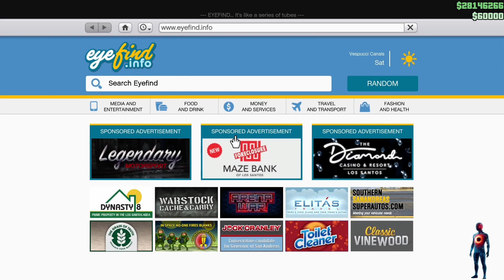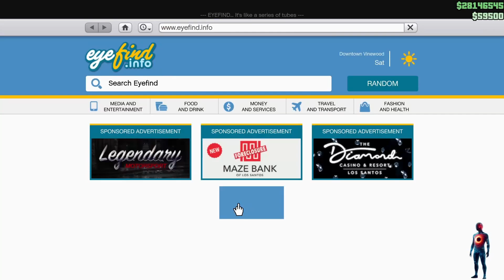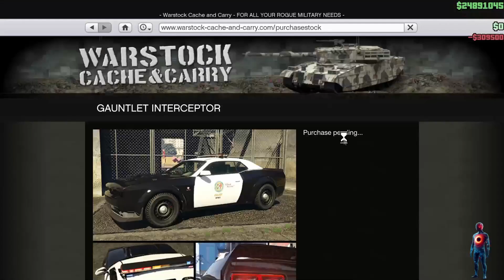GTA V: The Cluckin' Bell Farm Raid with Friends - Completing It Like Noobs (Part 2)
Join us for Part 2 of our hilariously chaotic adventure as we raid the Cluckin' Bell Farm in GTA V. Watch as we fumble through the mission with epic fails, hilarious missteps, and moments of pure noobery. From accidental explosions to getting lost on the farm, our team’s antics are sure to keep you laughing. Will we finally complete the raid, or will our noob skills continue to wreak havoc? Tune in to see if we can pull it together and successfully raid the Cluckin' Bell Farm!